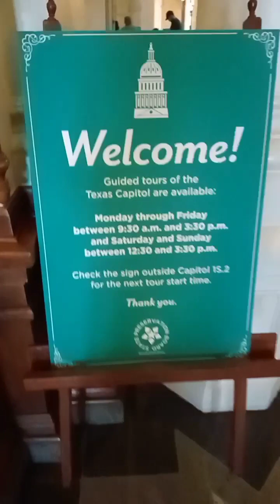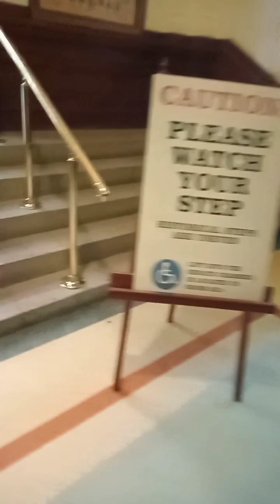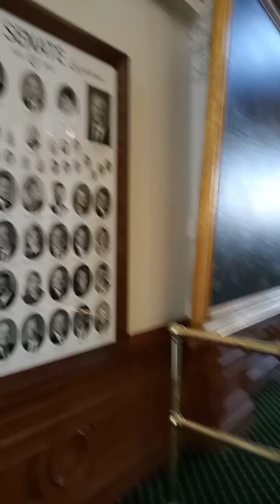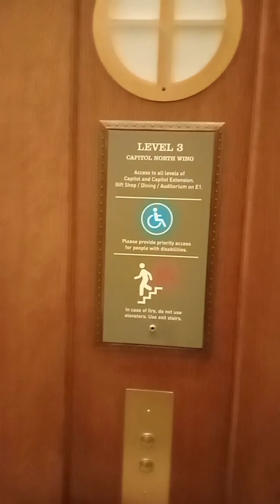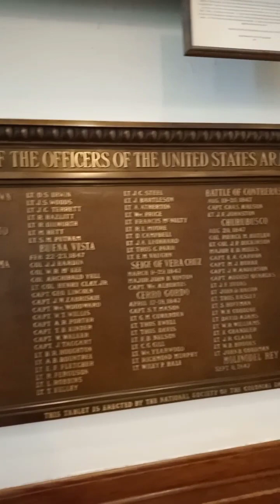متحف مجاني في امريكا ! Texas Capitol Tour 🚶‍♀️🇺🇲